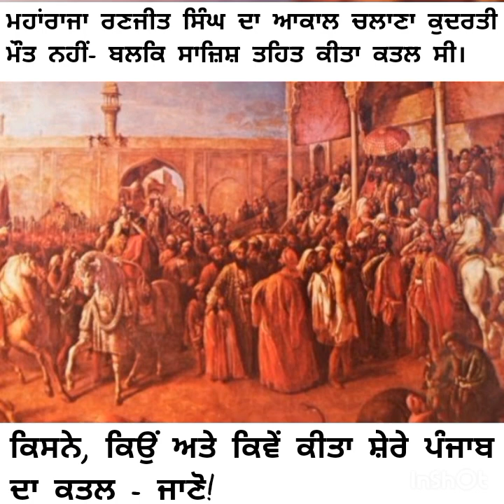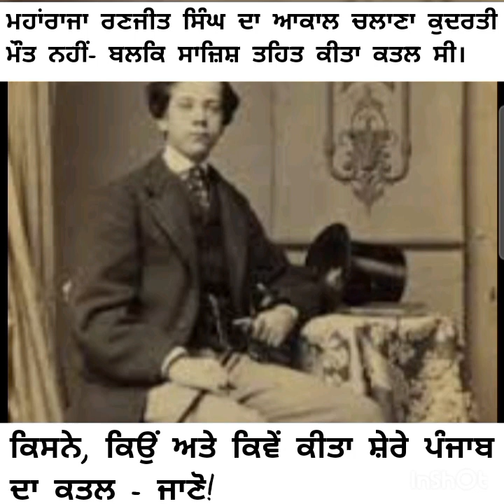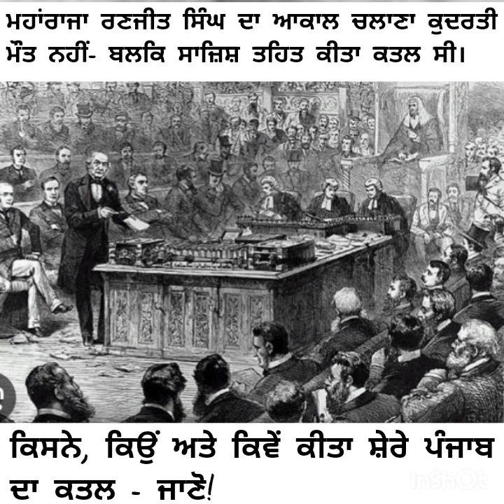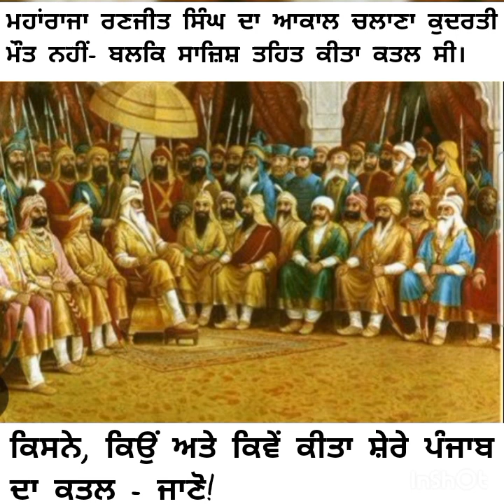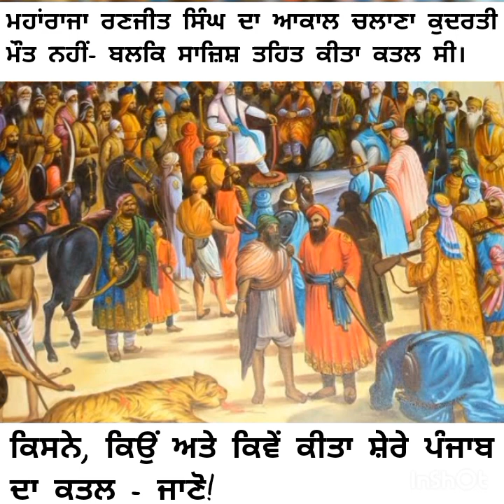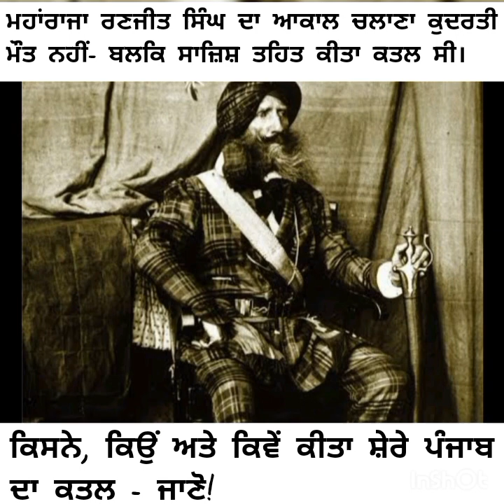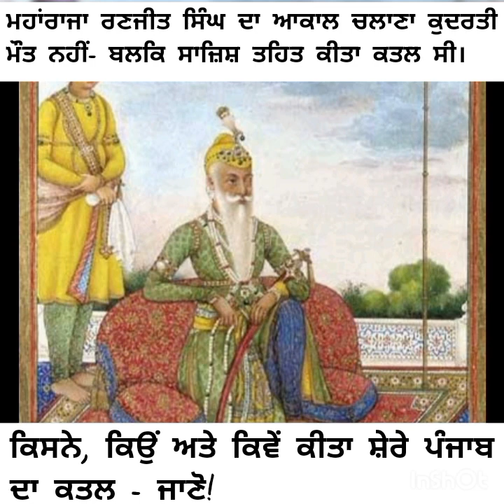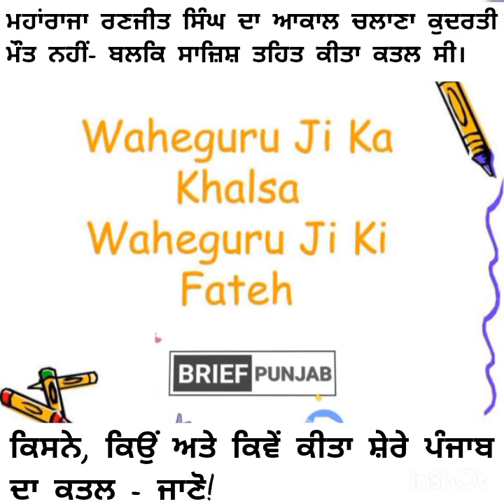ਮਹਾਰਾਜਾ ਰਣਜੀਤ ਸਿੰਘ ਦੀ ਮੌਤ ਕੁਦਰਤੀ ਨਹੀਂ ਸਾਜ਼ਿਸ਼ ਤਹਿਤ ਕੀਤਾ ਕਤਲ ਸੀ। ਜਾਣੋ ਕਿਸਨੇ, ਕਿਉੰ ਅਤੇ ਕਿਵੇਂ ਕੀਤਾ ਕਤਲ।